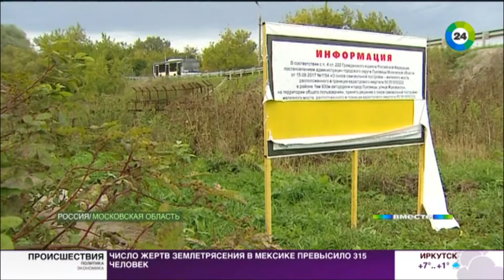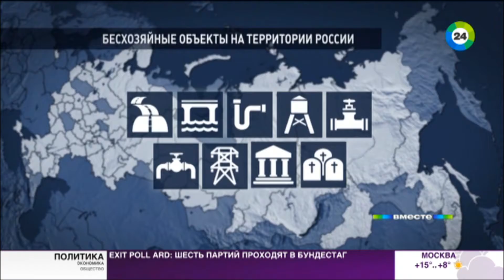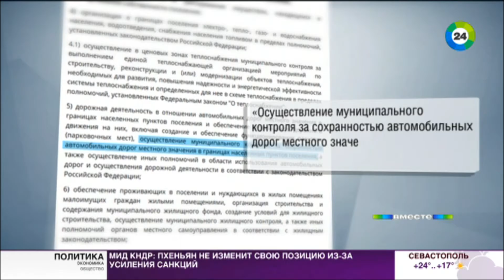Бесхозяйная страна: от погоста до электросетей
В России есть немало невидимых дорог. Их 20%, то есть каждая пятая дорога в стране. Почему невидимые? Ответ простой - никому не принадлежат. Формально нет хозяина. Дальше больше. 50% распределительных газопроводов нигде не числятся. В зависимости от региона от 30% до 70% меток, с помощью которых ведется кадастровая оценка и размежевание земельных участков тоже ничейные. Еще есть кладбища без хозяина. Здесь масштабы даже шокируют – 85% из 600 тысяч. Сколько таких мостов – даже трудно представить. Такая вот невидимая инфраструктура. Как такое возможно в эпоху всеобщей цифровизации – разбирался корреспондент телеканала «МИР 24» Родион Мариничев.